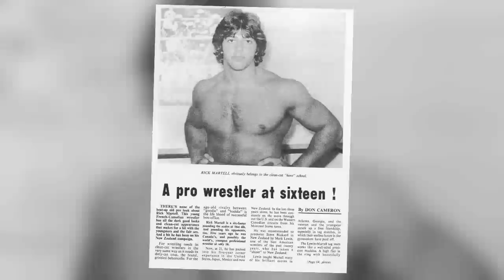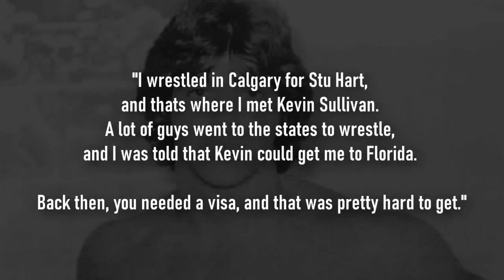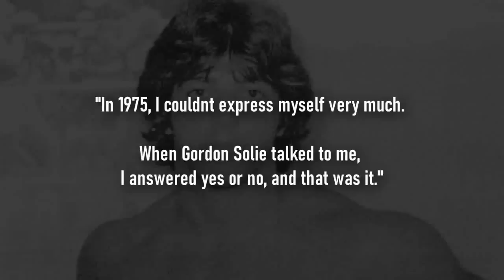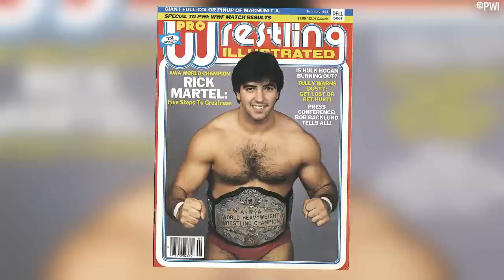The Career of Rick Martel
Wrestling Bios Presents - The Career of Rick Martel

You may know him from his time as the AWA Heavyweight Champion, you may recall his time in the Cam-Am connection, perhaps you preferred when he teamed with Tito Santana to create The Strike Force, or perhaps you remember him as "The Model". Whatever the case may be, Rick Martel is one of wrestling's unsung legends. Rick Martel was an incredibly talented professional wrestler who, without a doubt, had a career thats more than worthy of a Hall of Fame induction.

Rick Martel began his career in Quebec before finding working all around the world. He dreamed of making it in America, and when he got the oppurtunity, Rick Martel found himself in the WWF, teaming up with Tony Garea to win the Tag Team Championships. He left the World Wrestling Federation to join the AWA, and in just 2 years, he captured the AWA Heavyweight Championship and went on to hold the title for around 19 months. During his reign, Martel was able to work with the likes of Nick Bockwinkle and Ric Flair.

Most people will remember Martel's second run in the WWF. It was during this run that Martel was part of the tag teams "The Cam-Am Connection" and "Strike Force". When Rick Martel turned heel, he became "The Model" Rick Martel, and along with his very own "Arrogance" cologne, Rick Martel went on to become a very entertaining wrestling bad guy.

This mini documentary from Wrestling Bios takes a look at the entire career of Rick Martel. Topics covered include:

01:25 - How Rick Martel began his wrestling career
03:50 - Rick Martel's WWF debut and teaming with Tony Garea
04:33 - Rick Martel wins the AWA Heavyweight Championship
05:25 - The Can-Am Connection
07:05 - Tito Santana and Rick Martel creating the Strike Force Tag Team
08:34 - Rick Martel turns heel and becomes "The Model"
10:27 - Jake "The Snake" Roberts vs "The Model" Rick Martel
11:52 - Shawn Michaels vs Rick Martel at Summerslam 1992
14:44 - Rick Martel in WCW
- Much More!